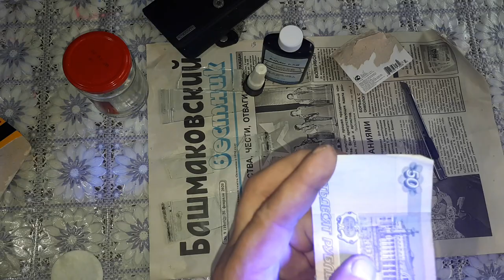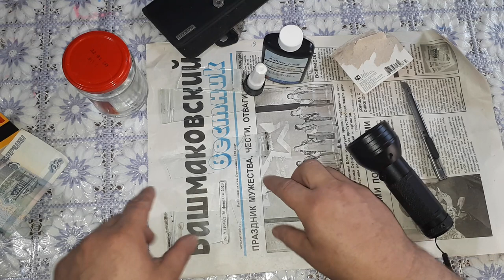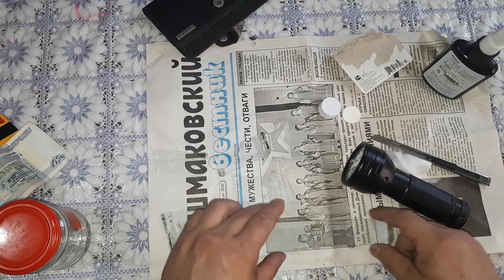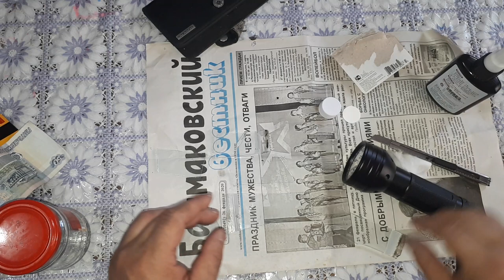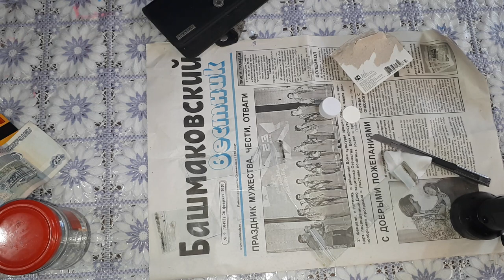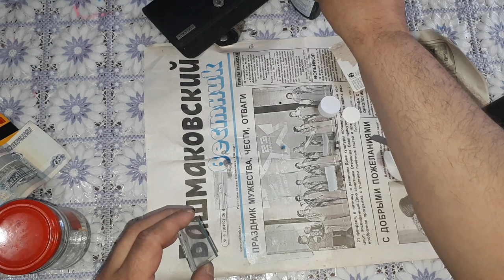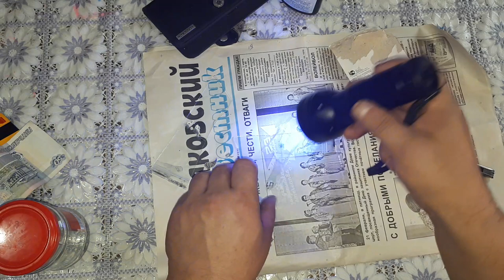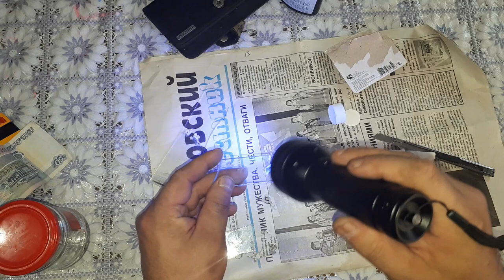Ультрафиолетовый клей с алиэкспресс с фонарем.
Сразу же во время расспаковки на камеру я его опробовал на стекле. В целом он меня устраивает. Конечно этот клей нельзя использовать во всем подряд, для своего дела он подойдет- площадь клея с пятирублевую монету отодрать от стекла не реально, держит крепко. Чем меньше площадь склеивания , тем слабее держит.